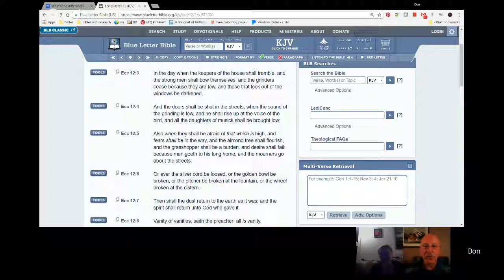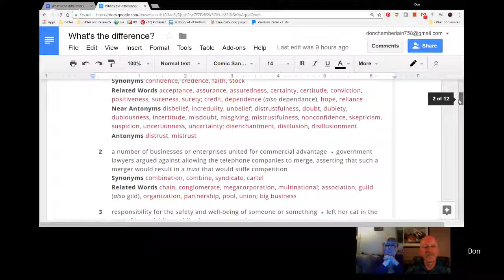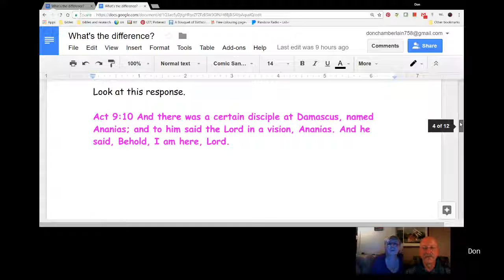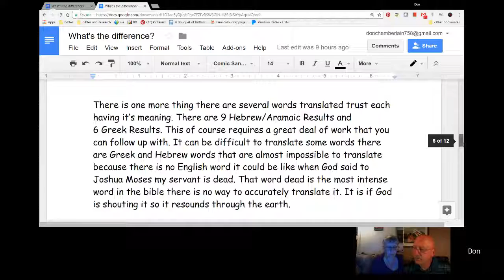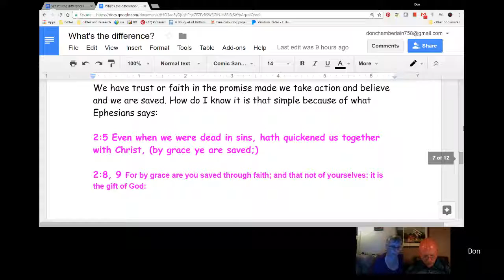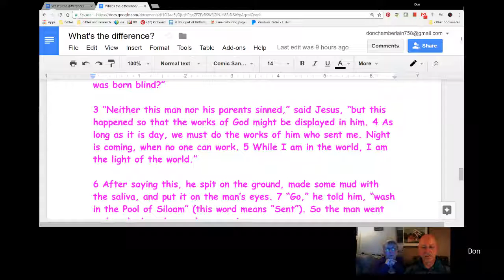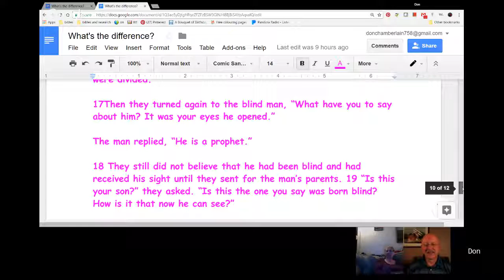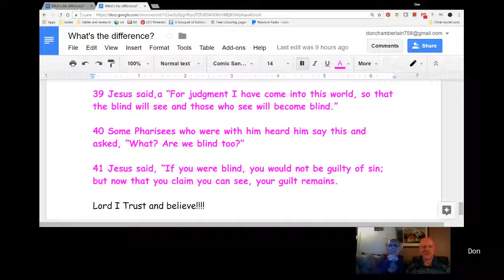What's the Difference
At times words get used without reguard to what they mean. Three words we are going to look at are trust, faith, and believe. Some people seem to think these words are all interchangeable. Is that true? Let's take a look at these 3 words.